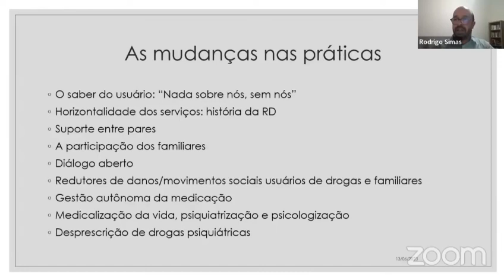CENAT RESPONDE: Quais as mudanças nas práticas de saúde mental?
O professor Rodrigo Simas convida você a explorar um panorama abrangente das mudanças  que têm ocorrido nas práticas de saúde mental. Da terapia tradicional à tecnologia moderna, vamos investigar as transformações que estão moldando a maneira como abordamos e tratamos questões relacionadas à saúde mental.

Sobre Rodrigo Silva Simas: Psicólogo (UFRJ) sanitarista (FIOCRUZ), residência em saúde mental (IPUB/UFRJ), mestre em saúde pública (ENSP/FIOCRUZ). Atualmente trabalho como supervisor clínico institucional RAPS Belo Horizonte e professor da pós de atenção psicossocial (ESP/MG).

Acesse também. os principais Congressos na área da Saúde mental de 2023